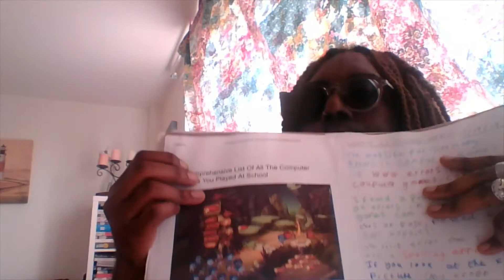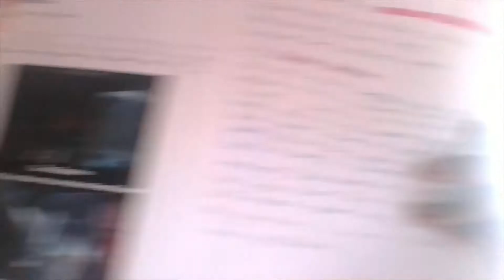Party this Friday night with my buzz-talent family.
Instragram jf_bristol. Twitter@JpBristoljunior and Snapchat jf_bristol. My dms are open 24'/7. So if any one would like a chat at anytime please feel free to slid on through. No Hate! The link for those who are suffering from Mental health, you can get in touch with Samaritans 24 hours a day, 365 days a yea. You can call them on 116123 free from any phone, or email them at jo@ Samaritans or visit any branches in person. Here is also the Welsh Language Line 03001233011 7pm-11pm every day and here is the website if you need to talk about Suicidal thoughts etc Please do not be ashamed to use this links. They are the best people to speak in your time of need and they do not judge. Everything you say to them is confidential. You are not alone and it's ok not to be ok.